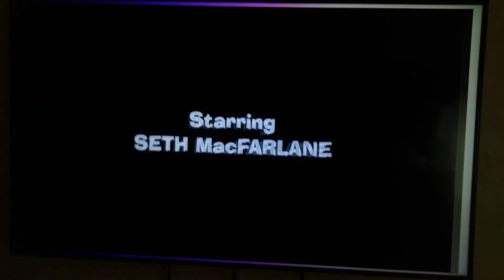Family Guy Theme Song The 1999 Version On TBS